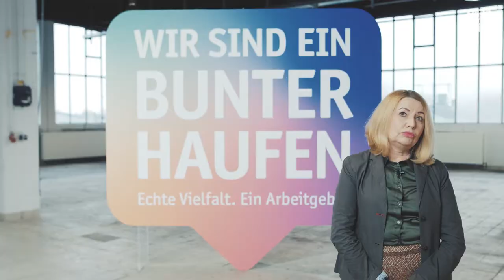Wir sind ein bunter Haufen: Ina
Ina leitet ein Pflege- und Seniorenhaus bei der Stadt Gelsenkirchen.